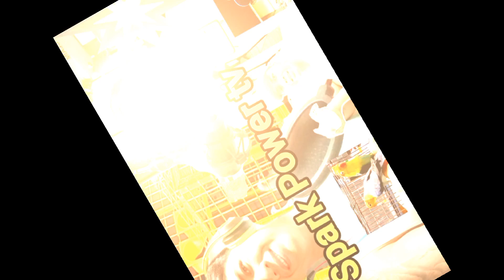New Battle Mix Feeding 1st day trial